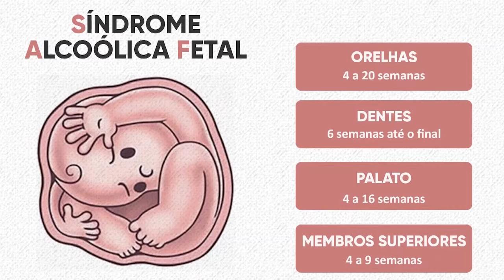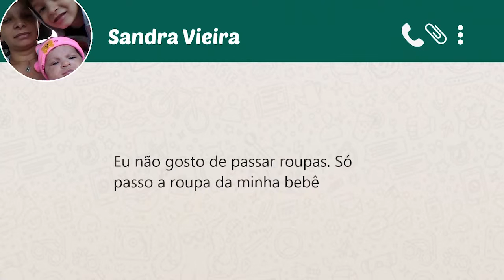Os perigos de consumir bebidas alcoólicas durante a gestação